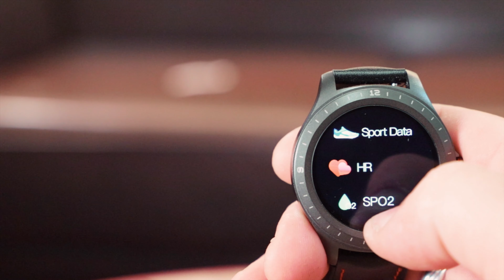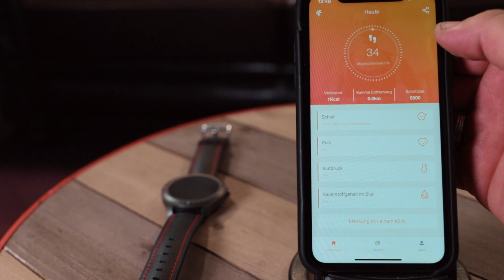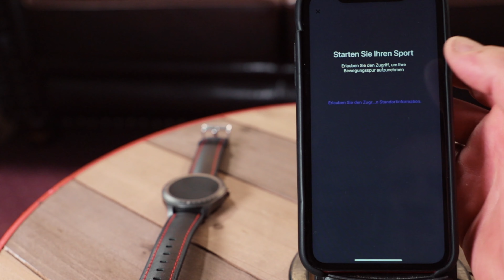✅Smartwatch lange Akkulaufzeit GÜNSTIG von Blitzwolf Test